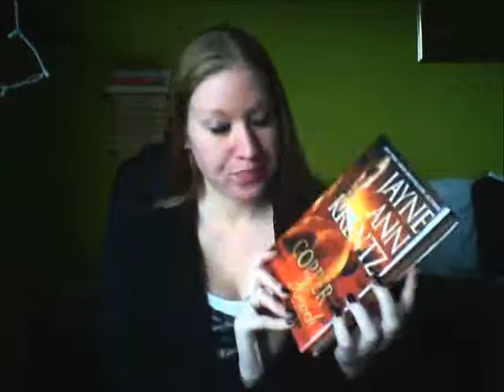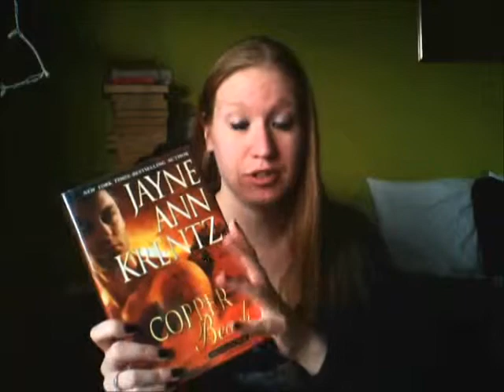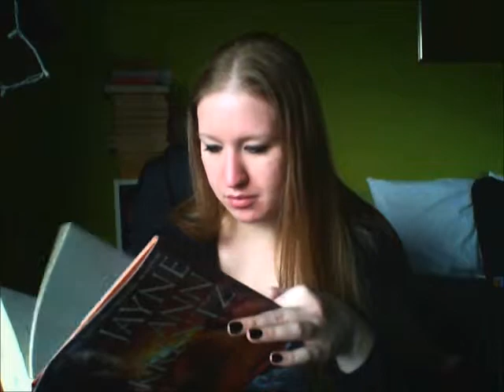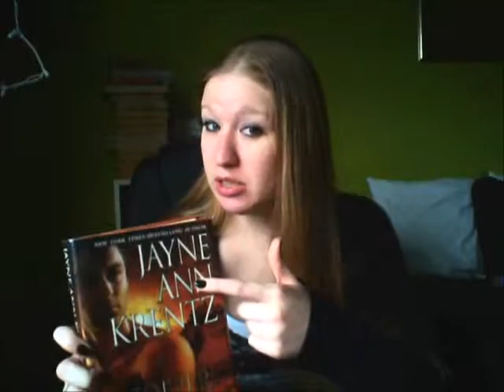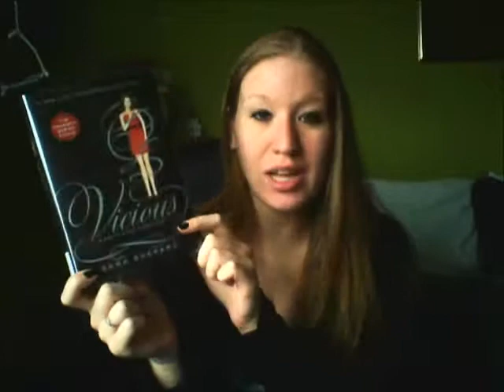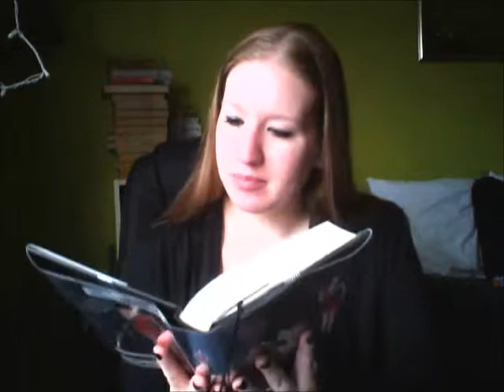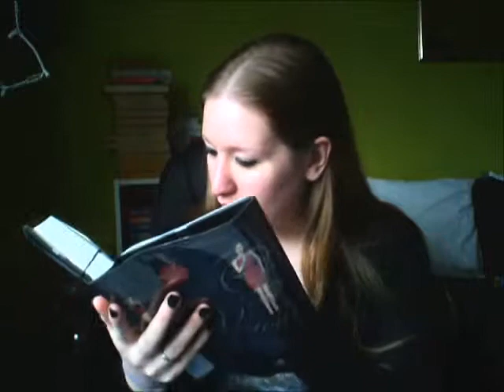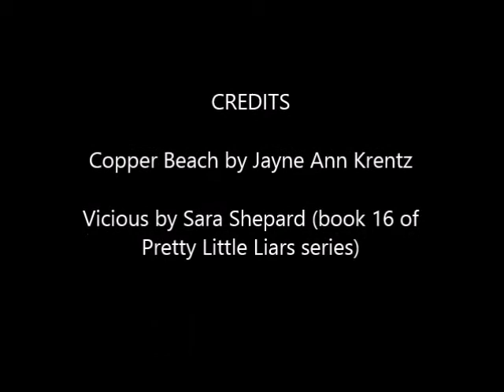Book Review - Copper Beach by Jayne Ann Krentz - December 18, 2014